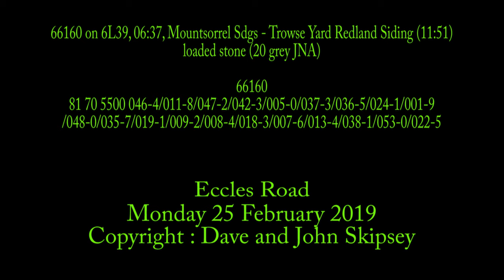66160 on 6L39, 06:37, Mountsorrel Sdgs - Trowse Yard Redland Siding (11:51)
66160 on 6L39, 06:37, Mountsorrel Sdgs - Trowse Yard Redland Siding (11:51) - loaded stone (20 grey JNA)
Eccles Road